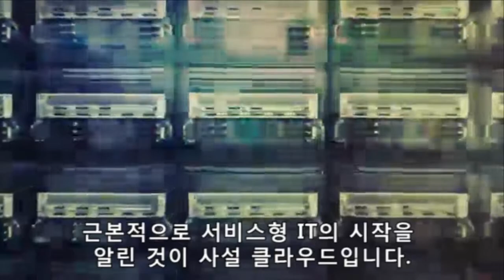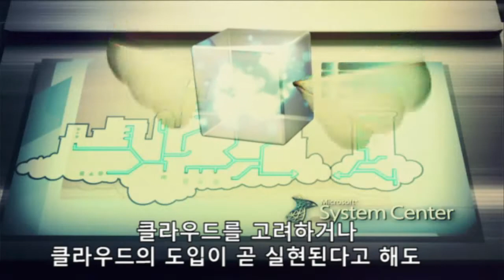[Windows Server 2012] What is Cloud Computing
클라우드를 통한 효율적인 데이터 관리 방법을 확인하십시오!